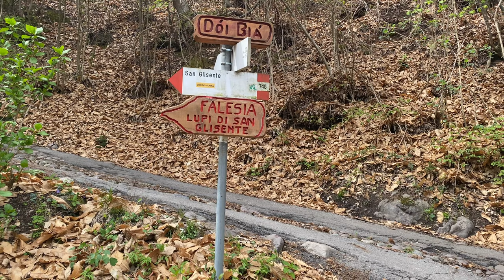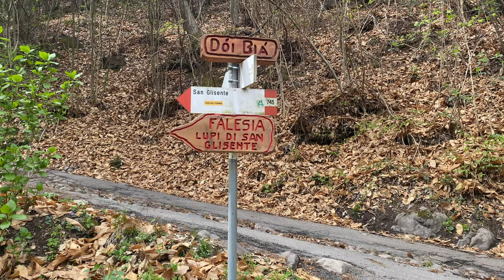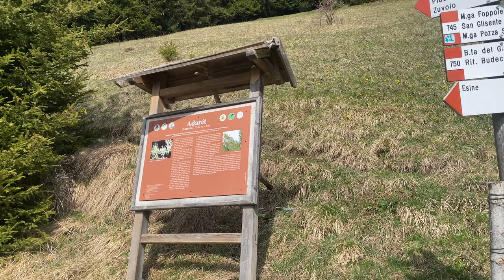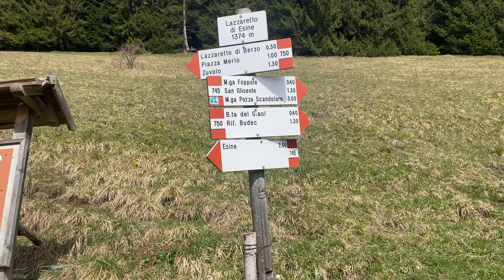Bivacco Baita del Giaol - Esine - Val Camonica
🏔Metti un like al video
🌲 Lascia un commetto

Per maggiori info e mappa dei sentieri della zona vi consiglio questo sito:

Tra andata e ritorno sono circa 13 km con 1200 m d+